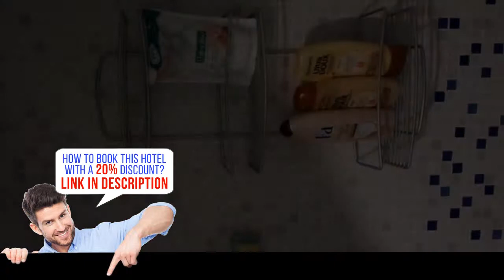Murmuļmuiža, Amatciems, Latvia, HD Review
Book it now! Save up to 20%
Located in Amatciems, this vacation home features a garden with a barbecue. The property is 19 miles from Sigulda and free private parking is available.
An oven and a microwave are provided in the kitchen. A flat-screen TV is featured. Other facilities at Murmuļmuiža include a spa center and sauna.
You can play darts at the property, and the area is popular for skiing. Valmiera is 25 miles from Murmuļmuiža, and Cēsis is 9 miles from the property. There are lots of activities in the area, such as snorkeling and diving. Riga Airport is 55 miles away.